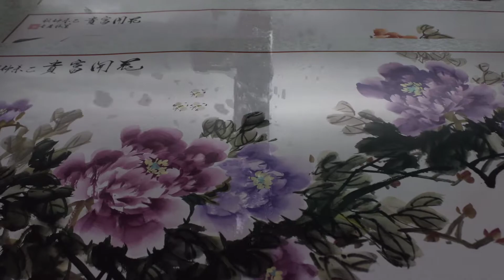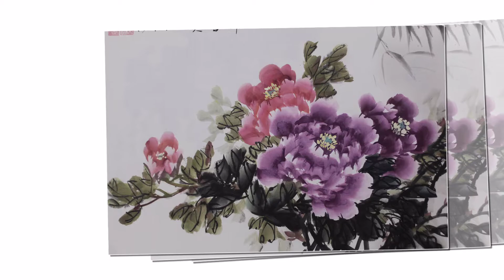Tranh hoa mẫu đơn ý bút đẹp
Giao lưu học hỏi qua nhóm " Văn Lạc Thư Quán "

Link hai trang vẽ vời chính của Hà Linh là trang " Thủy mặc Việt " và trang " Thư họa Phạm Hà Linh "

Link các lớp học thư pháp việt và tranh thủy mặc
Dịch vụ bồi tranh , mua phôi liễn biểu phục vụ cho viết thư pháp và vẽ tranh